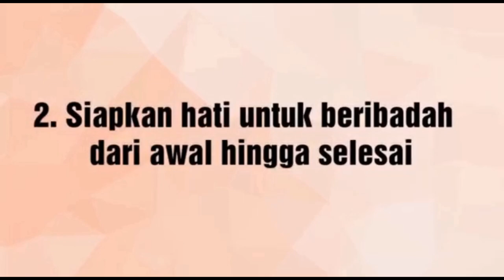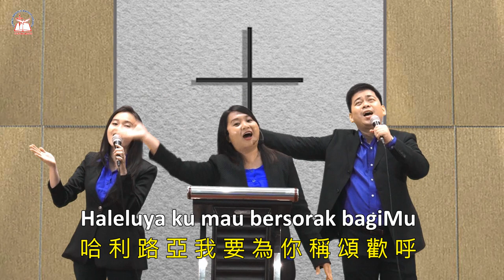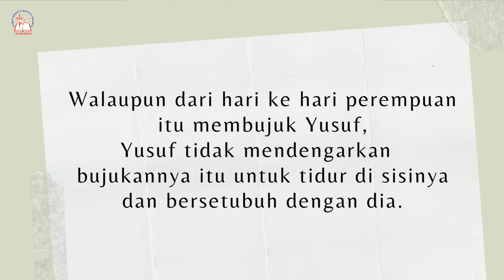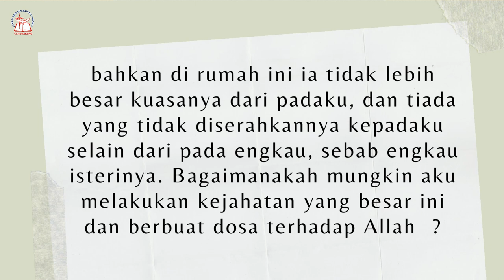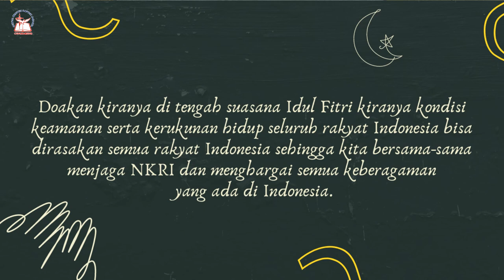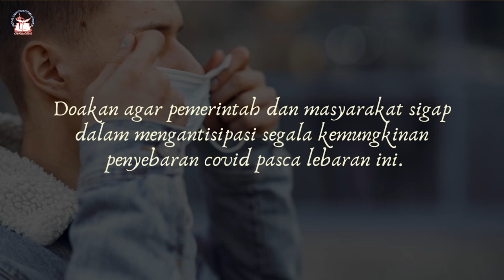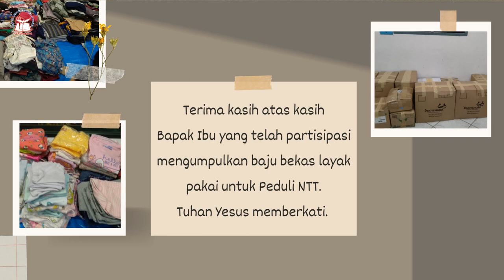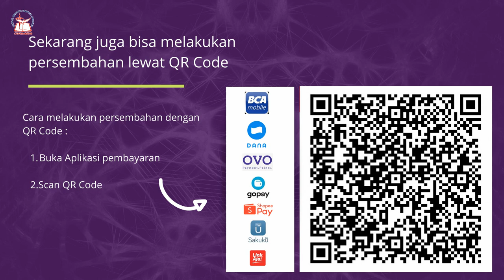MENANG ATAS GODAAN Oleh. Pdt. Rusdi Djapri I 16 Mei 2021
Kebaktian Umum, Minggu 16 Mei 2021
"Menang atas Godaan"
Pengkhotbah : Pdt. Rusdi Djapri

Song 1 : Dengan Segenap Hati
Artist : Robert dan Lea Sutanto

Song 2 : Sukacita Surga
Artist : JPCC Worship

Song 3 : Kau Mengenal Hatiku
Artist : Maria Sandi